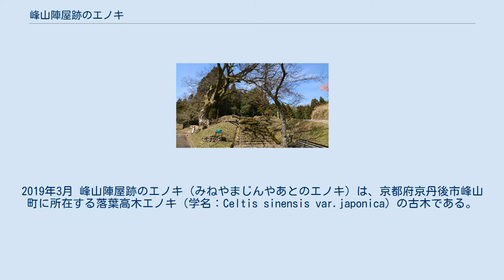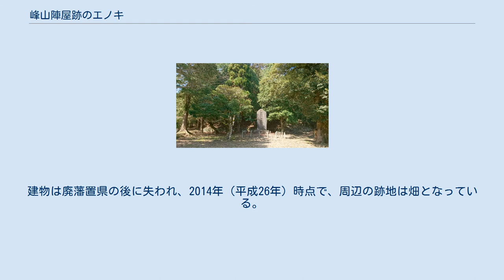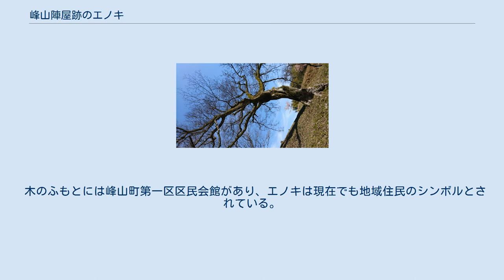峰山陣屋跡のエノキ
2019年3月 峰山陣屋跡のエノキ（みねやまじんやあとのエノキ）は、京都府京丹後市峰山町に所在する落葉高木エノキ（学名：Celtis sinensis var.japonica）の古木である。
2008年（平成20年）7月8日、京丹後市指定天然記念物に指定された。
 かつては約1,000平方メートルにも及ぶといわれた、最大の特徴である樹冠は、2015年（平成27年）の大雪によって根元近くから枝の1本が失われたことにより、3分の2ほどまで縮小した。
 胸高の幹周り4.43メートル、樹高約15メートル。
一般的にエノキは腐りやすい木であるが、峰山陣屋跡のエノキは古木であるものの大きな腐りはなく樹勢が盛んで、樹冠投影面積1000平方メートルに及んだ枝ぶりが最大の特徴とされ、京丹後市指定天然記念物に指定された。
樹齢は推定250～300年。
 かつては根本近くから二股に幹が聳え、枝を広げていたが、2015年（平成27年）に雪の重みで1本が根元近くから折れて失われ、現在は1本立ちとなっている。
 関ヶ原の戦い以降、明治維新まで一帯を支配した峯山藩京極氏の拠点となった陣屋跡地の、石段の脇に生育する。
立地から考えて天然木ではなく、陣屋が整備された後に植樹されたものと推定される。
 京極氏の拠点は、関ケ原以前には権現山に築いた吉原山城であったが、江戸時代に入ってこの山城を廃して、山麓の丘陵地に整備された。
『峰山郷土史』によれば、1622年（元和元年）のことと伝えられる。
明治維新までの約250年間、初代京極高通から12代京極高陳までの在所となった。
 峰山陣屋跡の高台の広場 峯山藩は、この陣屋を中心に侍屋敷や長屋などが整備され、城下町が形成された。
京極氏は1720年（享保5年）に藩内の絹屋佐平治（のちの森田治郎兵衛）によって創織された丹後ちりめんを手厚く保護し、金刀比羅神社を創建するなど、現在の峰山町の基礎を築いた。
陣屋は、その城下町を見下ろす高台に所在した。
頂の広場には、明治時代に丹後ちりめんで財を成し、峰山町の近代化に大きく貢献して「縮緬王」と称された吉村伊助の顕彰碑が建つ。
建物は廃藩置県の後に失われ、2014年（平成26年）時点で、周辺の跡地は畑となっている。
 木のふもとには峰山町第一区区民会館があり、エノキは現在でも地域住民のシンボルとされている。
 峰山陣屋跡 の エノキ 峰山陣屋跡のエノキ 石段左手の巨木が「峰山陣屋跡のエノキ」 京丹後市峰山町吉原97-2（峰山陣屋跡地）